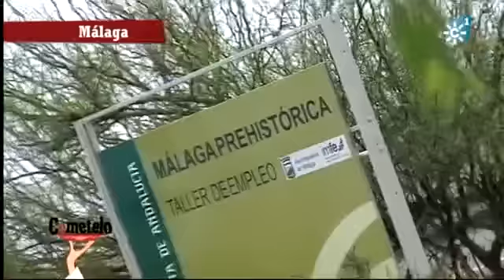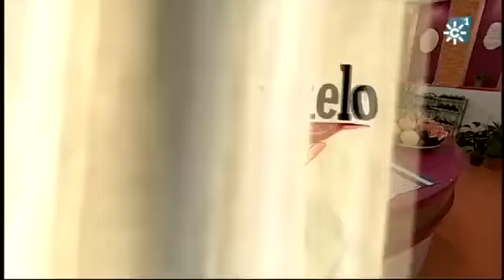Cómetelo 17-08-2012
Ajoblanco de pepino